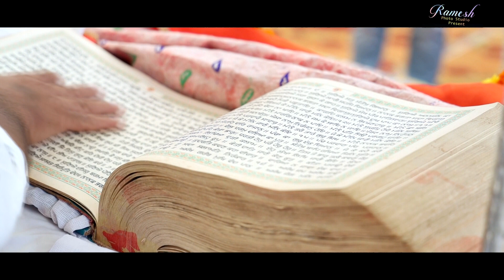Avinash & Priyanka / BEST WEDDING HIGHLIGHT 2022 / Same Day Edit / Ramesh Photo Studio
Ramesh Photo Studio
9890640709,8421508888